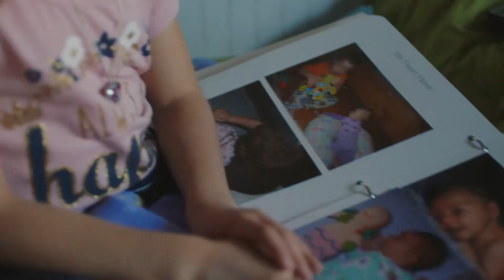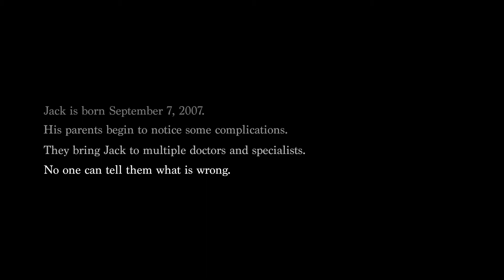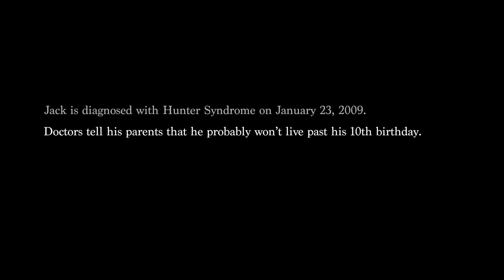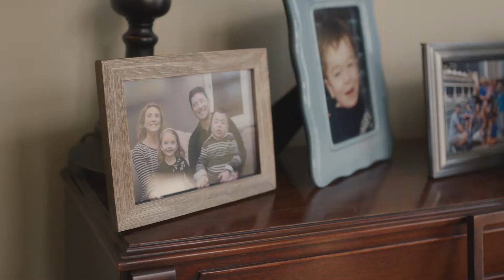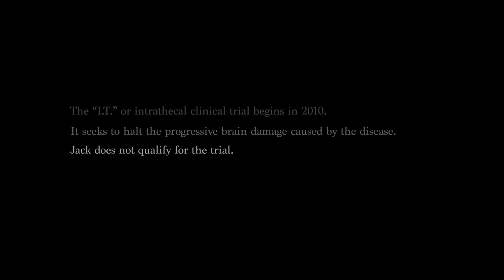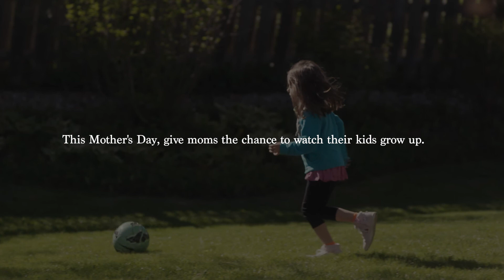Project Alive "Fowler"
WE LOVE A GREAT STORY.

We are a full-service production agency based out of Charlotte, North Carolina focused on commercial and documentary work. We love stories that move people, and our passion is bringing those stories to life. We approach each project with that passion, from the first idea through the final cut.